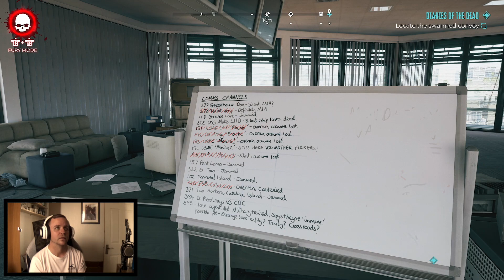' CREMAINS OF THE DAY ' SIDE QUEST! | DEAD ISLAND 2 WALKTHROUGH GAMEPLAY XSX | #34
rip to the fallen soldiers! .. on the other note, standard and cool mission.